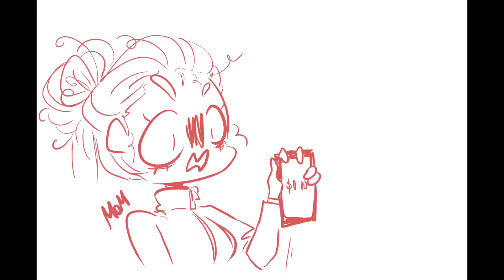Forgive me mother